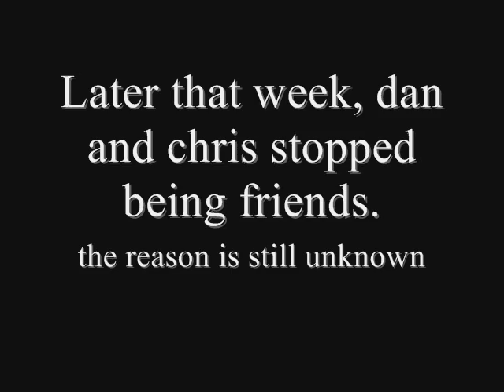The friends movie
our masterpiece. 2 things 1. i forgot to include "autumn in new england- number 5 with a bullet" in the credits and that it was directed by chris rice, zach dunn, and taylor warf.